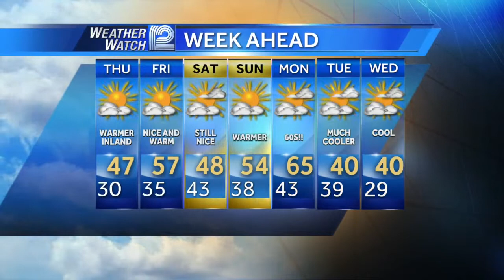Watch Mark Baden's Forecast